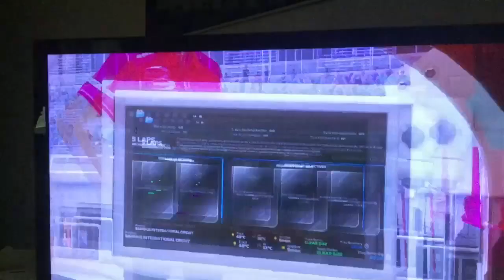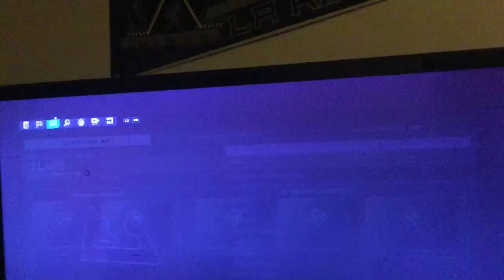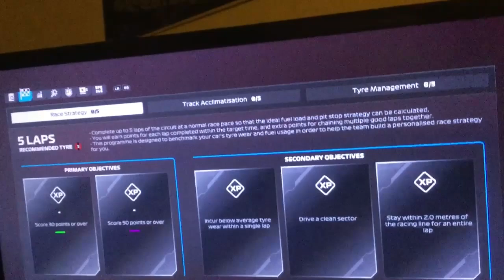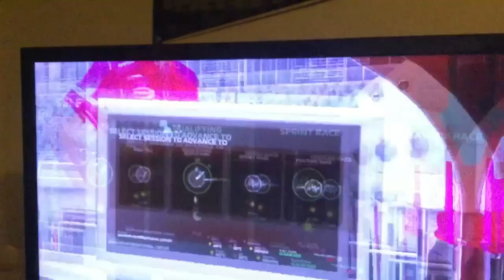Frederik Vesti Driver Career Ep 2